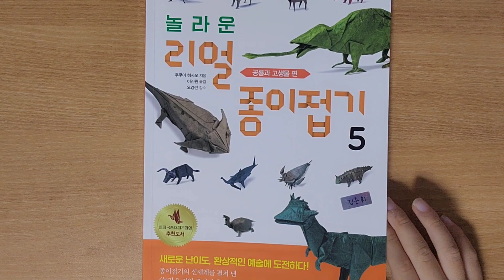돌아온 몽이몽이/ 디플로카울루스 접기/ 리얼종이접기5 고생물/ 친절한 종이접기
리얼종이접기5에서 난이도 낮은
고생물 디플로카울루스를 몽이몽이의 매우 자세한 설명과 함께 종이접기.